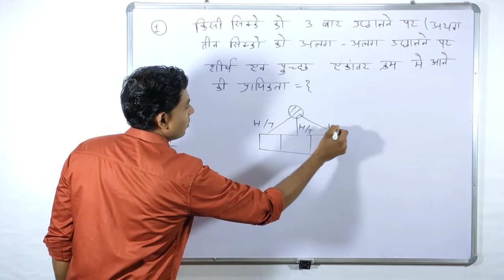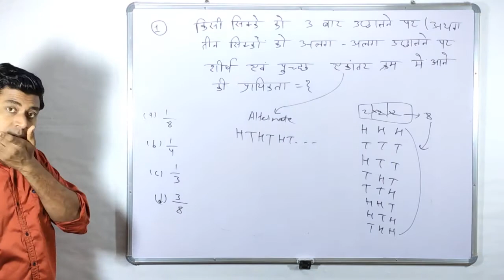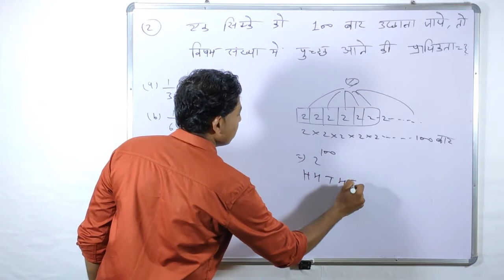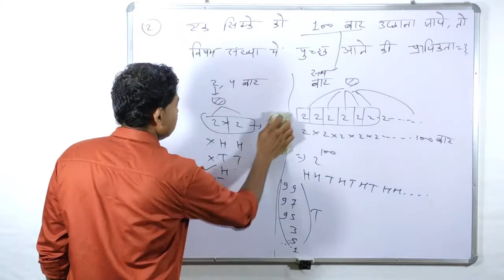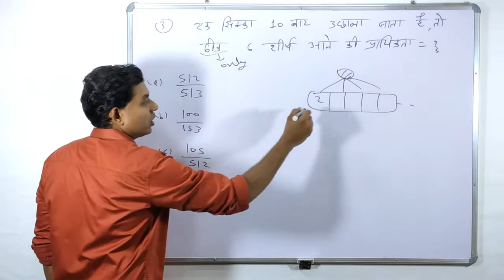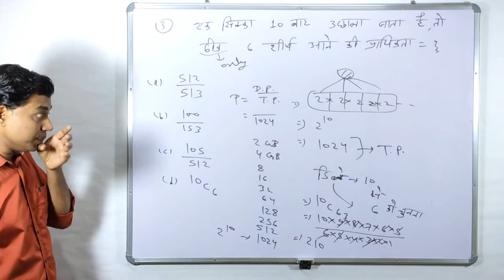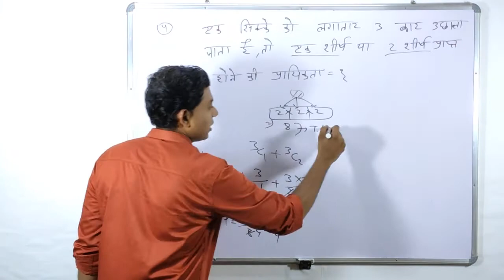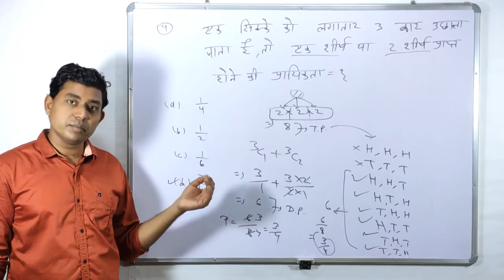Probability In Hindi-2 | by Rakesh Sir | Coin Based Questions | Rrb Ntpc Ctet Nda Uppolice Si Cgacf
Welcome to the Maths Academy Class by Rakesh Sir, he has covered the full maths Syllabus in a simple way for you and Expected Questions For competitive Exam.Rakesh Sir has taught questions which are expected to be asked in upcoming exam.

Video Credits:
Owner Of this Channel : Rakesh Verma

©This Video is product of Maths academy.Any reproduction or illegal distribution of the content in any form will result in immediate action against the person concerned.

                                Thanks !

upsi reasoning,
q significa
up si question paper in english,
up si question paper 2017,
up si question paper 2019,
upsi qualification,
up si question paper 2020,
up si question,
up si question paper,
p six warm up,
p.e sit up test,
p diddy upside down,
upsi polity,
up si power,
up si previous paper,
up si physical,
upsi practice set,
upsi online test,
upsi online form 2020,
up si obc age limit,
upsi online coaching,
upsi old paper,
upsi online form,
upsi online class,
upsi online,
sit up n press,
n sit up,
upside down cut n move,
upside down tik n tak,
n'dambi tunin up & go sign in,
up n smoke sidhu,
upside down salt n pepa,
up si new batch,
up si new notification 2020,
up si new bharti,

upsi live classes,
upsi law,
up si lalit tomar,
upsi latest,
up si live class,
kupita odivaruvala party,
kupi,
kupita katha,
kupita odi varuvala remix song,
kupita audio,
kupita,
kupita odi varuvala song,
kupita odi varuvala,
up si ka syllabus kya hai,
up si ki best book,
up si ke liye qualification,
up si ki taiyari kaise karen,
upsi kaise bane,
up si ka paper,
up si ka syllabus,
up si ki taiyari,
up si janhit yachika,
up si job 2020,
upsc josh talks,
upsi joining letter,
up si jankari,
up si job,
upsi job profile,
upsi ipc crpc,
upsi in hand salary,
upsi in hindi,
upsi information,
up si ipc class,
upsc interview in hindi,
upsi interview,
up si ipc,
upside down 1 h,
h town upside down,
upsc kya h,
upsi hindi question paper,
upsi history,
upsi height,
upsi hindi syllabus,
upsi hindi practice set,
upsi hindi exampur,
upsi hindi class,
upsi gs class,
up si gk question,
up si gk class,
up si gk gs,
up si gk syllabus,
up si gs,
upsi form 2020,
upsi full information,
up si female training,
upsi full details,
up si final cutoff,
upsi full syllabus,
up si facility,
upsi form,
up si exam date 2020,
upsi eligibility,
up si exam syllabus,
up si exam date,
up si exam paper,
up si exam pattern,
upsi exampur,
up si exam,
el sindrome de
dunn d upside blues,
the upside,
upsi daroga bharti 2020,
upsi dress,
upsi details,
upsi daroga bharti,
up si duty,
up si dance,
upsi daroga,
up si channel,
up si cut off exampur,
up si constitution,
upsi class,
up si classes,
upsi book list,
upsi best books,
upsi by exampur,
upsi batch,
upsi book,
up si bharti,
up si all syllabus 2020,
up si age criteria,
up si age relaxation,
up si all information,
upsi all details,
up si ankit bhati,
up si all classes,
up si age limit,
up si preparation,
upsi hindi,
upsi math,
upsi

cg acf agriculture,
cg acf training,
cg acf and forest range officer gr-i - 2018,
cg acf agriculture classes,
cg acf application form 2020,
cg acf biology,
cg acf book list,
cg acf best books,
cg acf biology classes,
cg acf chemistry,
cg acf chemistry class,
cg acf cut off 2018,
cg acf cut off 2017,
cg acf current affairs,
cg acf cut off 2019,
cgacf english,
cg acf exam,
cg acf exam preparation books,
cg acf environment,
cg acf eligibility,
cg acf exam 2020,
cg acf exam books,
cg acf forestry,
cg acf form kaise bhare,
cg acf form,
cg acf facilities,
cg acf forestry book,
cg acf free class,
cg acf forest syllabus,
cg acf form fill,
cg gk for acf,
cgacf krishi,
cg acf maths,
cg acf maths syllabus,
cg acf mcq,
cg acf medical test,
cg acf mock test,
cg acf maths classes,
cg acf online form,
cg acf old question paper,
cg acf online form kaise bhare,
cg acf online coaching,
cg acf online,
cg acf officer,
cg acf old syllabus,
cg acf previous year question paper,
cg acf preparation,
cg acf physics classes,
cg acf paper 2,
cg acf physical test,
cg acf paper 1,
cg acf reasoning,
cg acf ranger book list,
cg acf ranger cut off,
cg acf ranger physics,
cg acf syllabus,
cg acf salary,
cg acf syllabus in hindi,
cg acf science,
cg acf strategy,
cg acf science classes,
cg acf selection process,